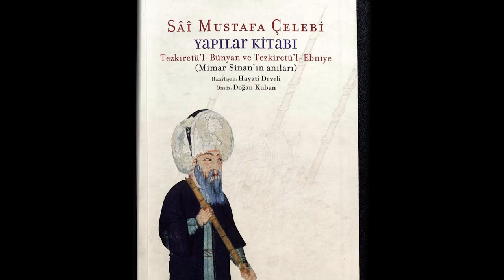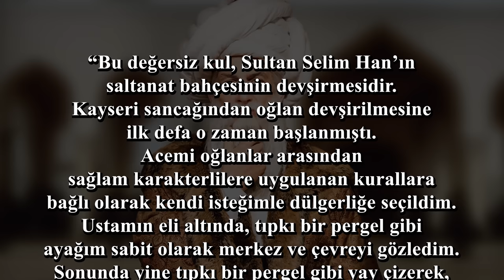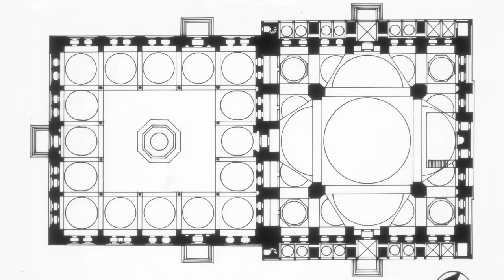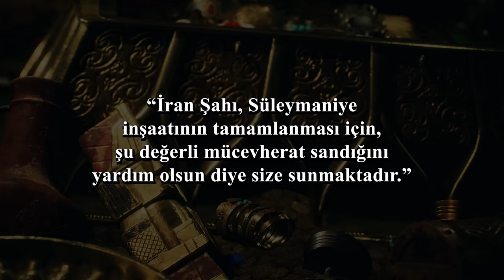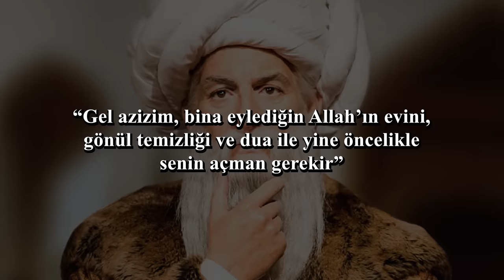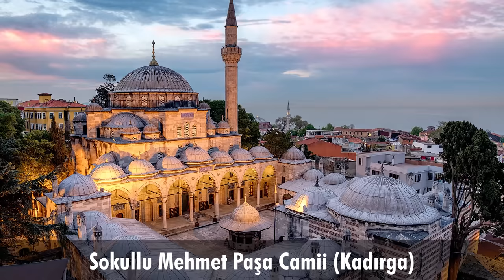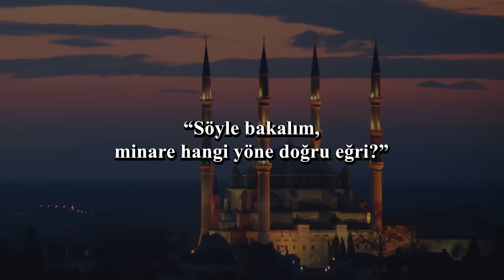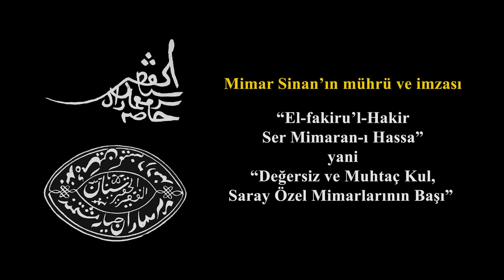MİMAR SİNAN - Mimarların piri (Biyografi Serisi #10)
Holosen biyografi serisinin 10. Bölümüne hoş geldiniz arkadaşlar. Bu bölümde bizden biri, Mimarların Piri, Sinaneddin Yusuf ya da daha bilinen adıyla Mimar Sinan’ı ağırlıyoruz. İstanbul başta olmak üzere neredeyse tüm Osmanlı coğrafyasına eserler bırakmış. İnce ve hassas sanatını her eserinde başka bir şekilde dile getirmiş. Yenilik, işlev, zeka ve estetiği birleştirmiş.

Bu videoda özellikle Süleymaniye ve Selimiye Camileri'ni inceleyeceğiz. Sinan'ın inanılmaz dehasına yakından bakacağız.

00:00 Giriş
03:51 Erken Dönemleri
14:39 Askeri Kariyeri
25:09 Çıraklık Dönemi
35:02 Süleymaniye Camii
56:56 Diğer Önemli Eserler
1:08:37 Selimiye Camii
1:25:02 Ölümü